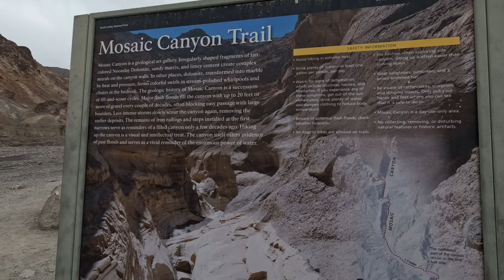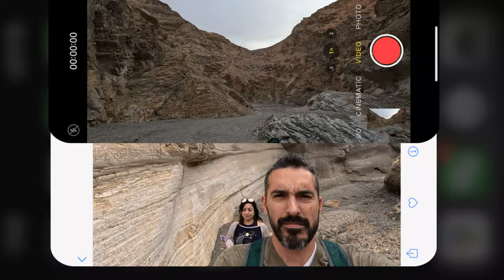Death Valley Dec 2023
We arrived at Death Valley right at Sunset and had a full day the next day to do some exploring before leaving the following morning :)